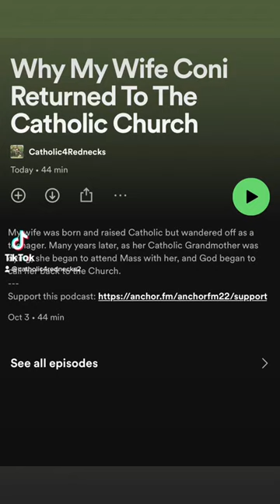October 3, 2022